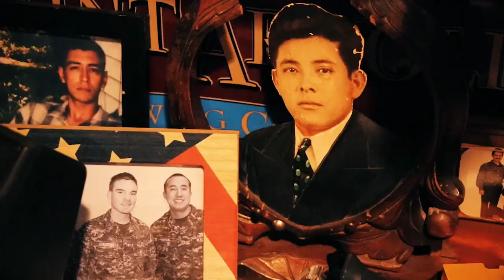Episode #20 Tristan's Shop Talk Podcast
New Set and new episode #20 for Tristan's Shop Talk Come and take this journey I am starting on not giving up!!! We will catch up on my new path for Comedy and school. We hit on few current events going on and some past events. Come and join me and Ahmad here on Tristan's Shop Talk .